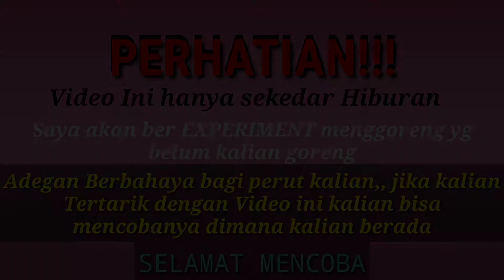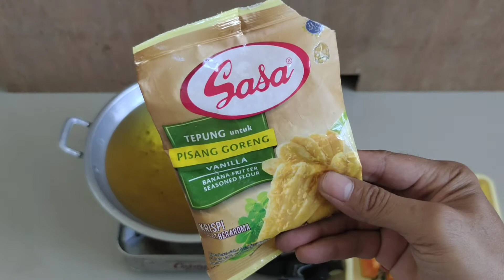Experiment !!! Goreng Kurma,Pepaya Crispy, Alpukat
Pada Video kali ini saya akan goreng yang belum pernah kalian goreng,Goreng Kurma, pepaya crispy, dan Goreng Alpukat.

ini adalah sebuah Hiburan saja jika kalian ingin mencobanya silakan di coba dimanapun kalian berapa.. rasakan kan sensasinya.. selamat mencoba